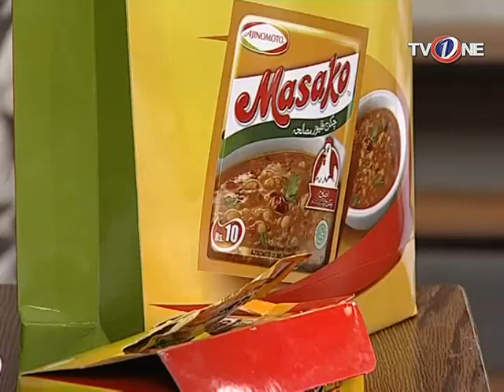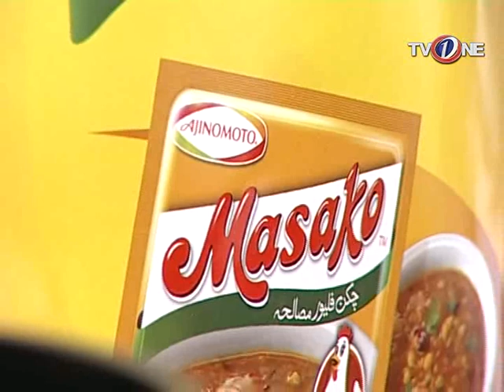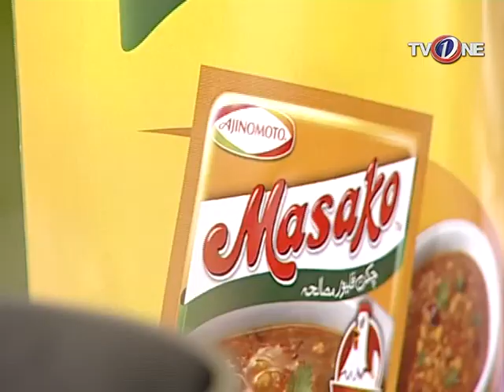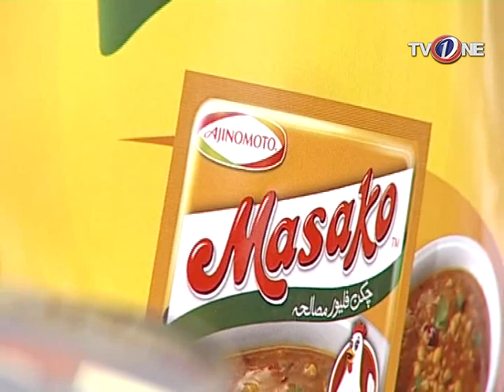Aap ka Sahir | Morning Show | 12th April 2017 | Full HD | TV One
Aap ka Sahir TV One Morning Show 12th  April  2017 Starring  Sahir Lodhi,

Cast: Sahir Lodhi
Directed By: Kashan
Produced By: Junaid Qureshi
Executive Producer: TVOne Global